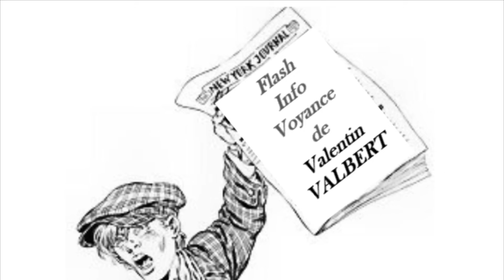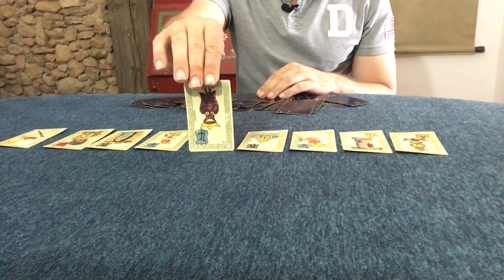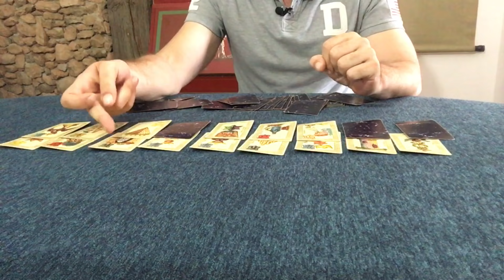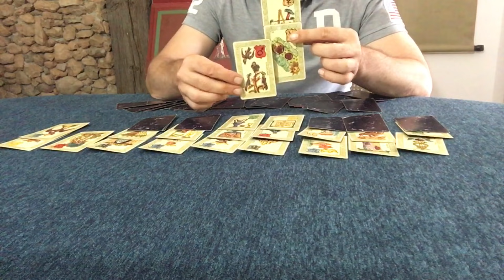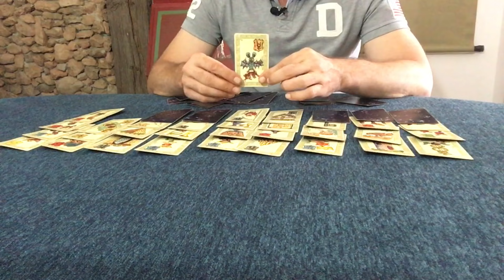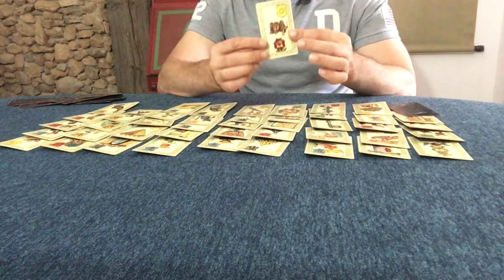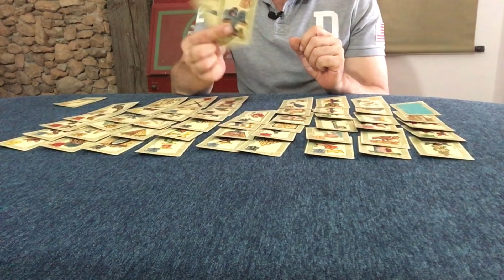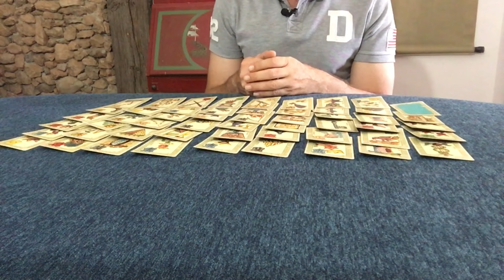Vaccination : Obligation ou pas ?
Le voyant médium Valentin, alias Valbert Belline, vous transmet ses prédictions sur l'obligation ou non de la vaccination, sur YOUTUBE.

Pour toute question personnelle par mail ou visio-consultation, je vous invite à vous rendre sur mon site de réservation